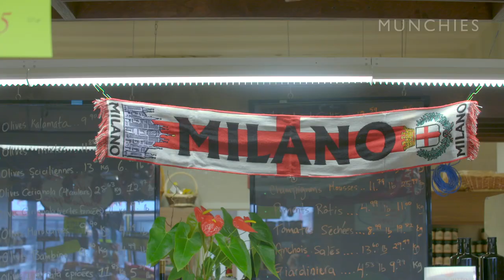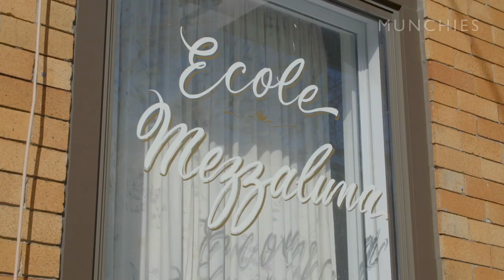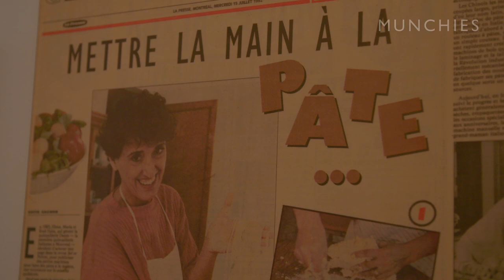A Crash Course on Rabbit and Polenta with Elena Faita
In this episode of Giardinos, Le Bremner chef Danny Smiles gives props to Elena Faita, the godmother of Italian cooking in Montreal. At her Mezza Luna cooking school, Danny gets a crash course on a hearty northern Italian rabbit and polenta dish—perfect for Montreal’s brutal winters. He also learns the dangers of cooking with pepper and the not-so-delicate art of butchering a rabbit.

But right before his one-on-one cooking lesson, Danny walks us through Montreal’s Little Italy to pick up supplies and pastries for Elena, whose nearby Quincaillerie Dante hardware store is an institution and one of the last old-school remnants of a rapidly evolving neighbourhood.